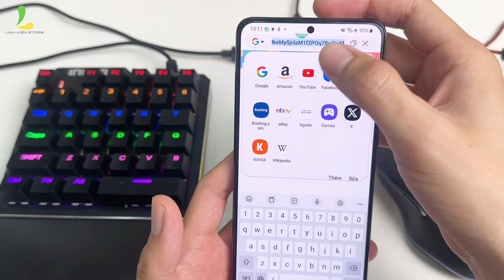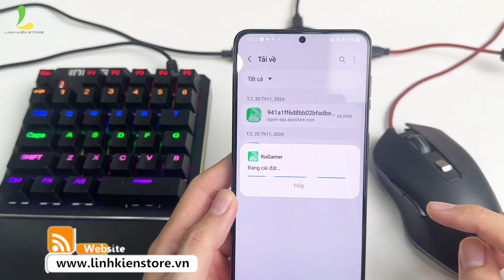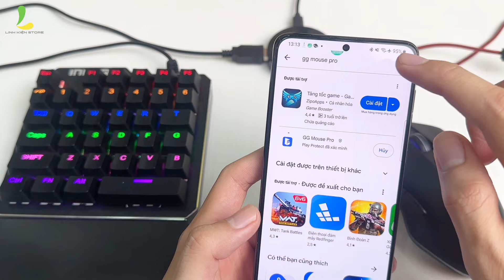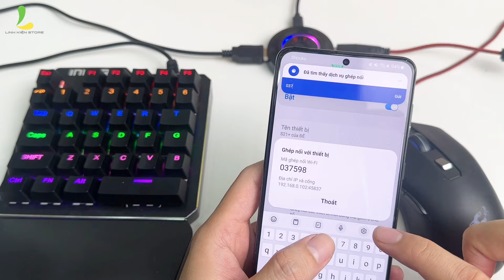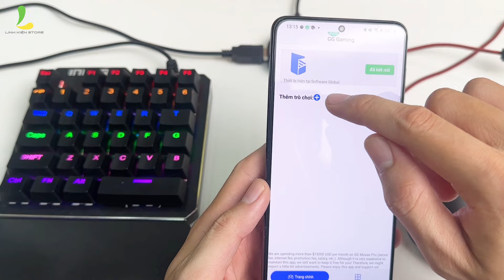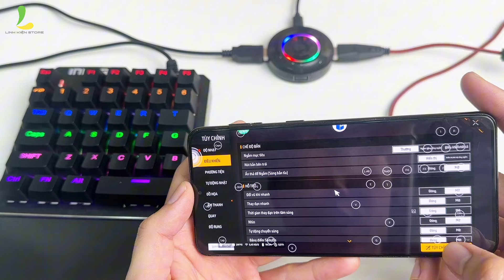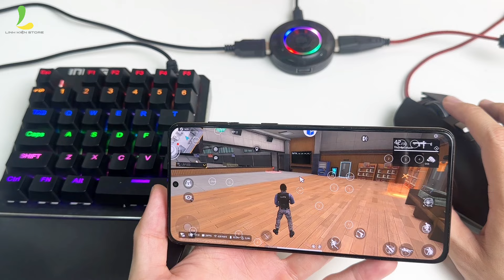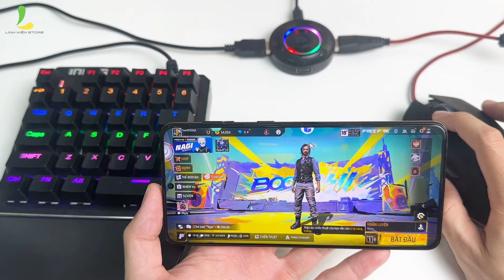Hướng dẫn chơi FreeFire không bị khựng trên các bộ chuyển đổi Meiying M1pro,M16,M3,M2s,M4......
Anh em đặt hàng bộ chuyển đổi giá tốt nhất tại đây nha:
Hotline / Zalo: 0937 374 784
Trải nghiệm mua sắm trực tiếp tại cửa hàng
CN 1: 15 Thăng Long P.4 Q. Tân Bình Tp. HCM